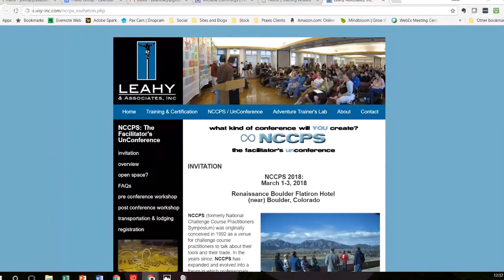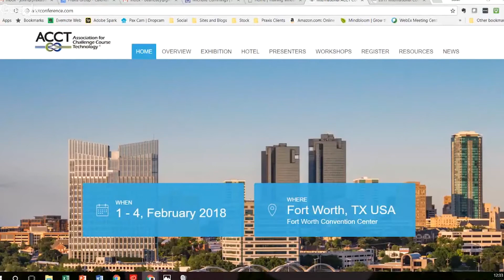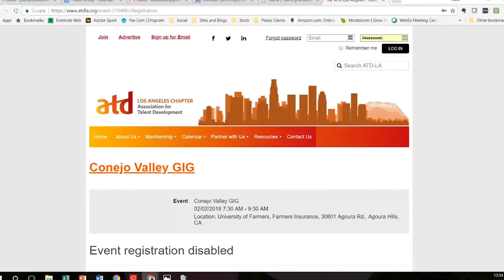Michelle Cummings - Author, Speaker, Facilitator, Entrepreneur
John and Michelle talk about facilitation, team building and taking risks.  She shares stories and experience in experiential education and in starting businesses.

*video challenges at the start of this episode.